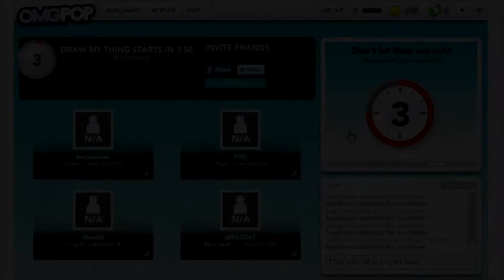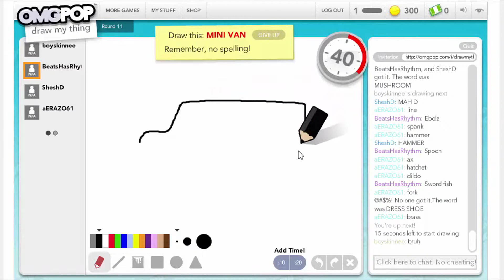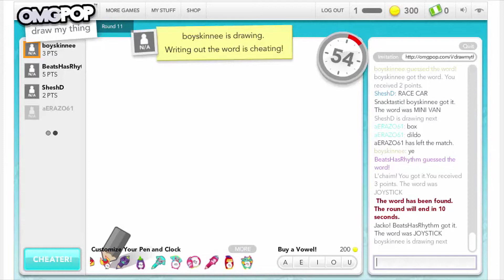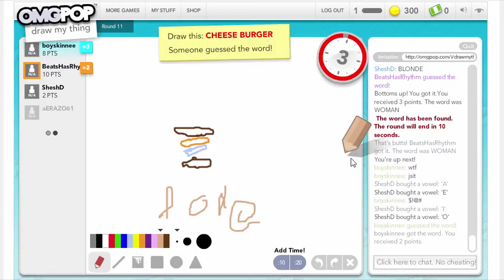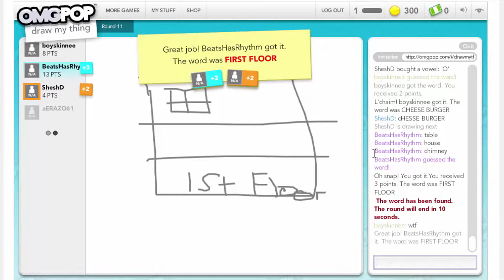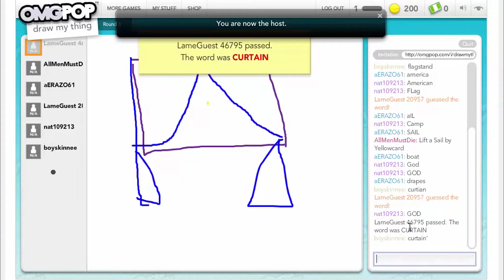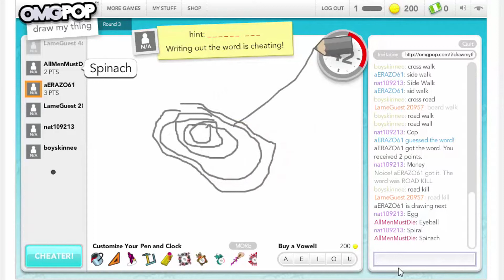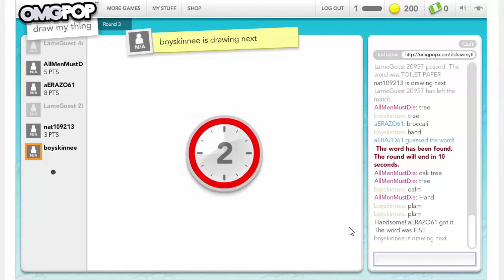Draw My Thing with the Crew #2 (SANDWHICH)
Here's another Draw My Thing video with the crew. More episodes will be coming soon :)